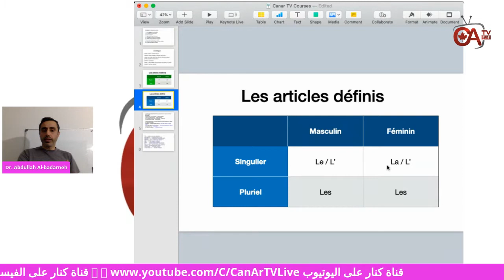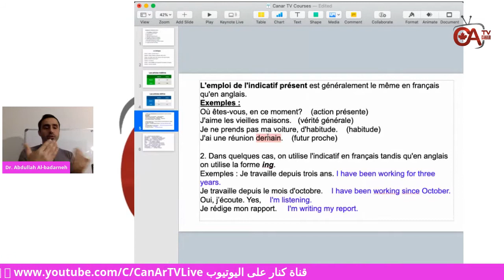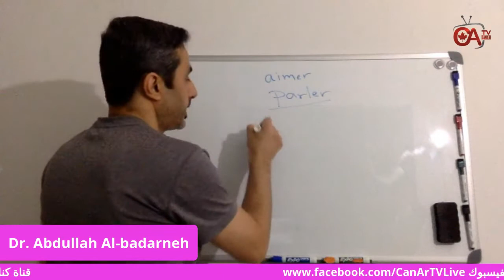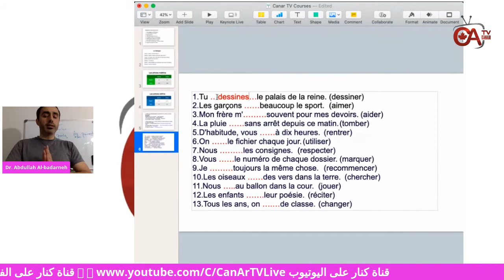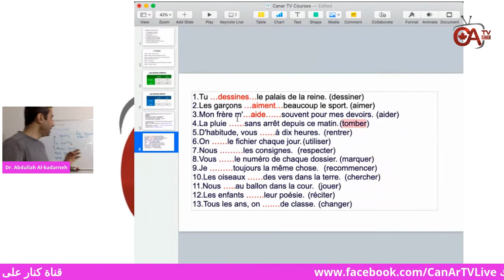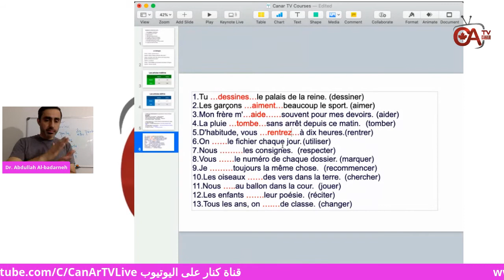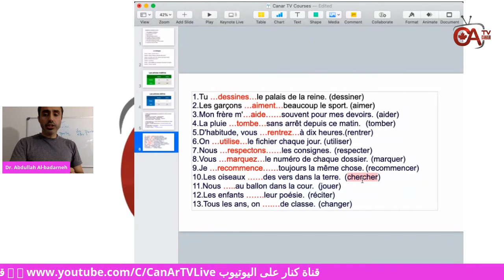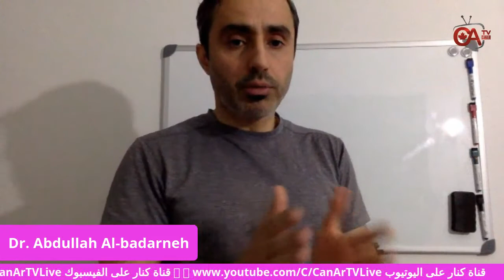اللغة الفرنسية لغير الناطقين بها، الحلقة ٥